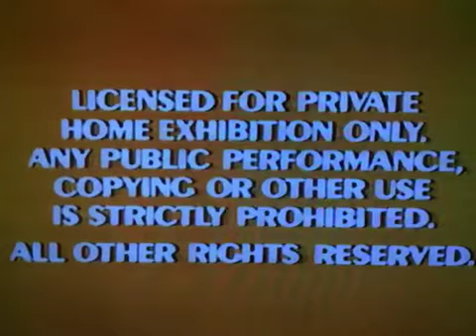Opening To Disney Sing Along Songs Heigh Ho 1990 Vhs